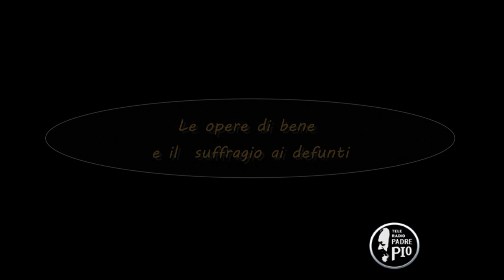"Le Opere di bene e il suffragio ai defunti" (Dritto al Cuore 15 Novembre 2021)